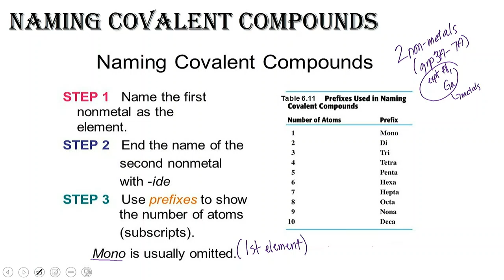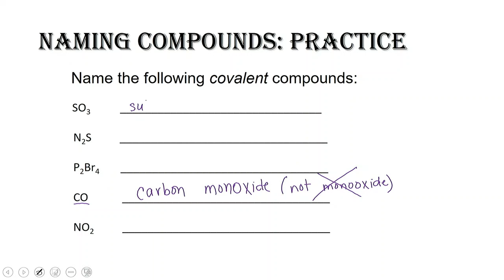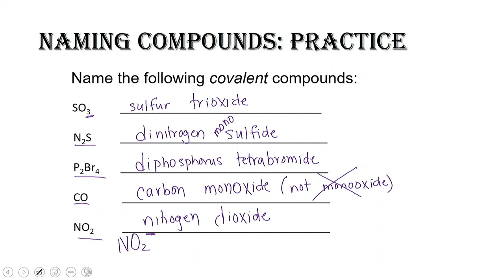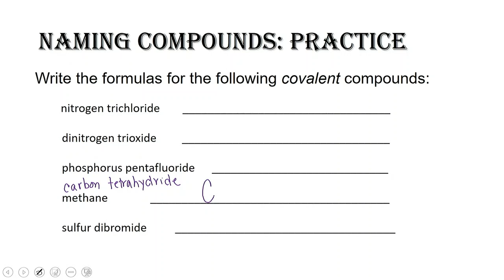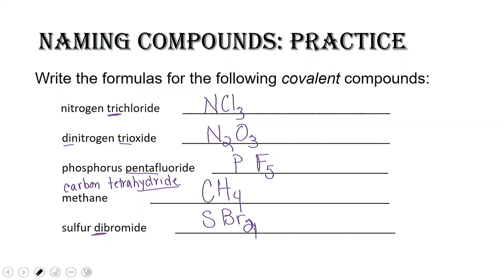Naming Covalent Compounds and Writing Covalent Chemical Formulas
How to name covalent compounds from chemical formulas and writing chemical formulas from molecular chemical formulas